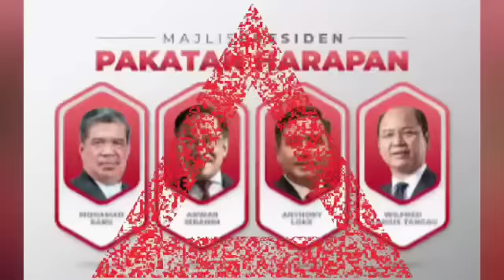Baru berniat saman Anwar, Sekalinya Muhyiddin Sudah kalah kaw kaw! Bye bye muhyiddin